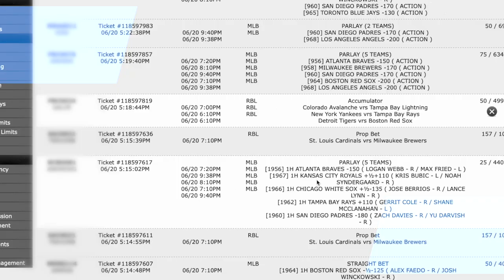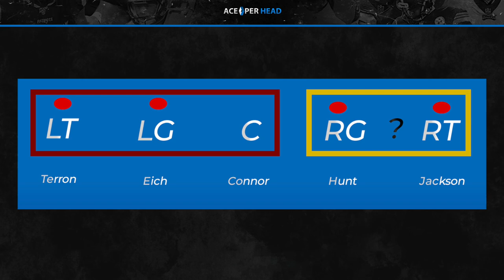Liam Eichenberg vs Bucs & OL Schematics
Miami Dolphins left guard Liam Eichenberg will be a keep to the Miami Dolphins 2022 offensive line. Curtis does a film study on Eichenberg vs the Tampa Bay Buccaneers and short look at the Phins offensive line schematics.

Start building your own sportsbook empire today by getting set up with AcePerHead.com's service that will allow you to book action on sports from all around the world.

Bookies earn hundreds to thousands of dollars from booking action on Ace Per Head.com. Ace is the place where you can be your own local bookie for all your friends, family, coworkers, schoolmates, and social media friends.

🕘Timestamps:

0:00 - Video Start
0:03 - Introduction
4:15 - Top Bookie Software
5:56 - Film Study
11:27 - OL Schematics